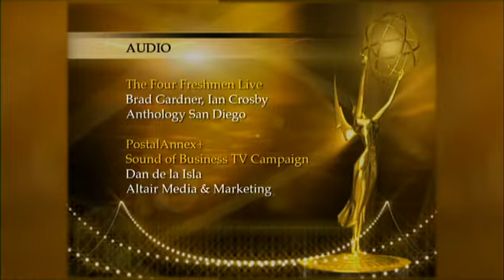The Emmys PSW: Emmy Awards 2012 Animation/Graphic Design, Audio, Choreography, Lighting, Set Design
Animation/Graphic Design
• La Magia, Isning Gamez, KESQ-TV

Audio
• PostalAnnex+ Sound of Business TV Campaign, Dan de la Isla, Altair Media & Marketing

Choreography
• The Floating World, John Malashock, UCSD-TV/Malashock Dance

Musical Composition/Arrangement
• PostalAnnex+ Sound of Business TV Campaign, Steve Goble, Glen Aubrey, Altair Media & Marketing

Lighting
• Cox Presents: A Salute To Teachers, Jeff Ravitz, Channel 4 San Diego

Set Design
• Evening Edition, David Streib, Don Benke, KPBS San Diego